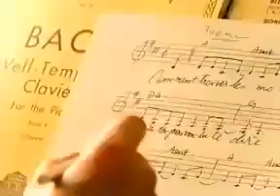Juliette Binoche - Lancôme Poême (1998)